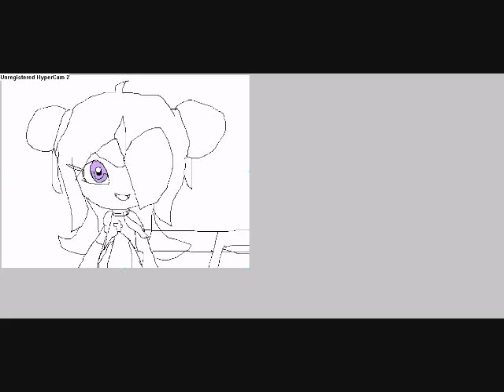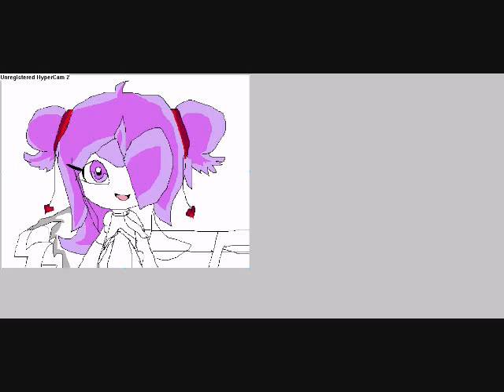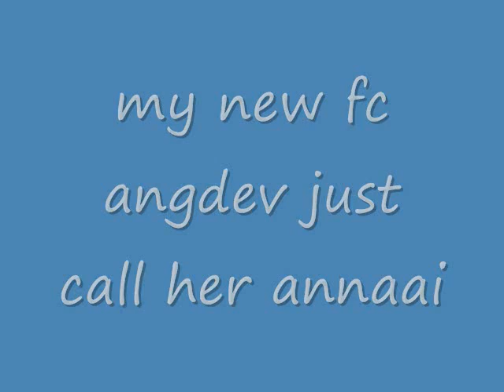cosmo recolor to annai